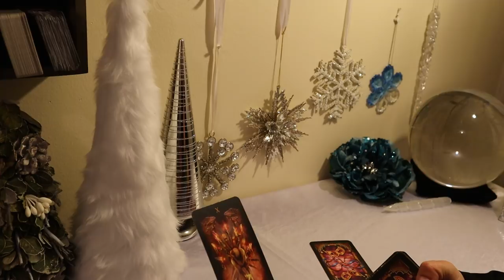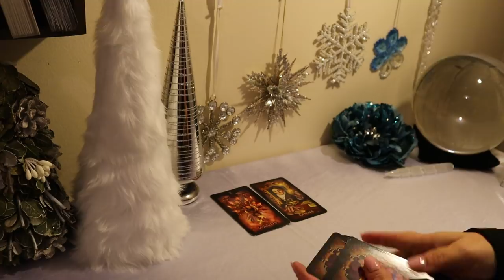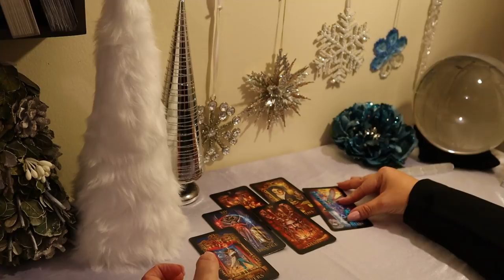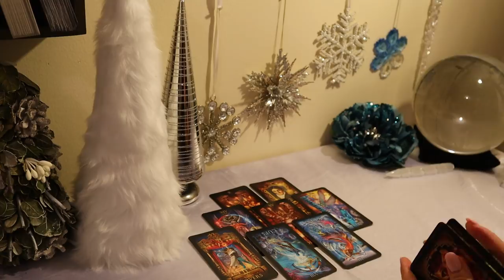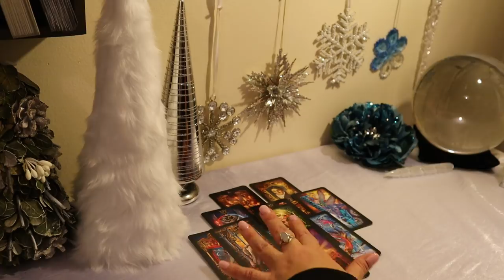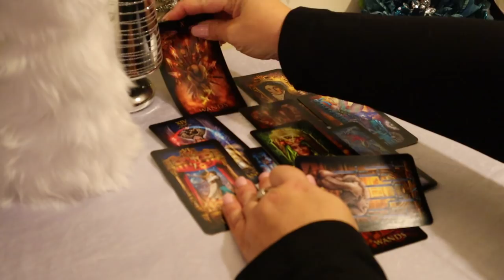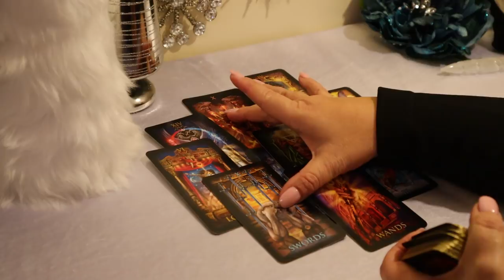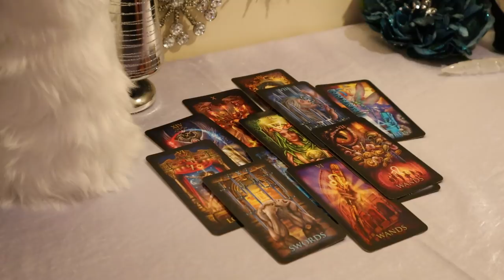The Daily Vibe...Part#1 Extremely Overwhelmed...It's Over...Daily Tarot Reading